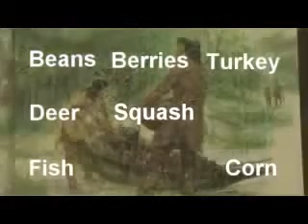Squanto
Montaje/Montage: Jeff Arredondo
Oral History: Hope Arredondo